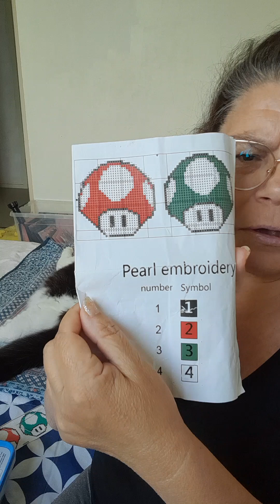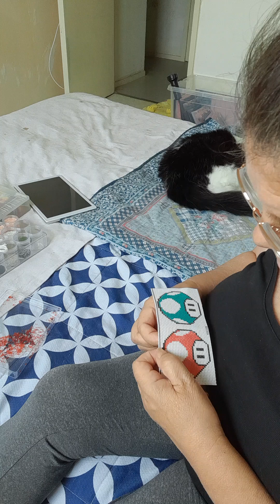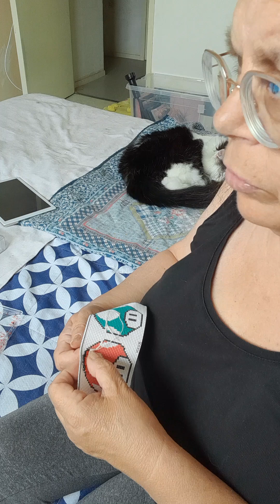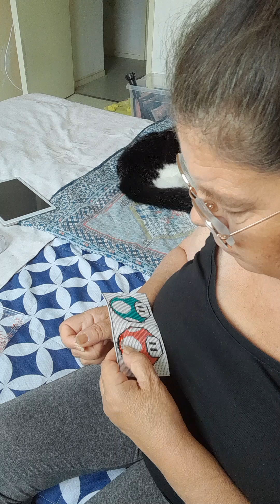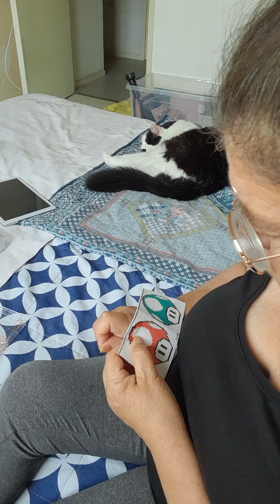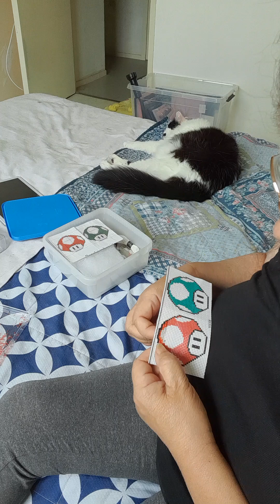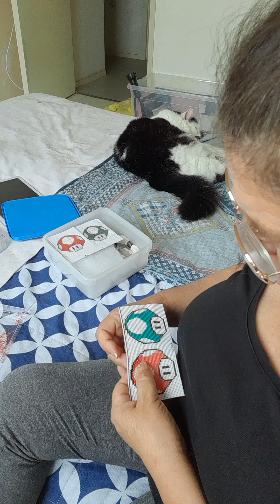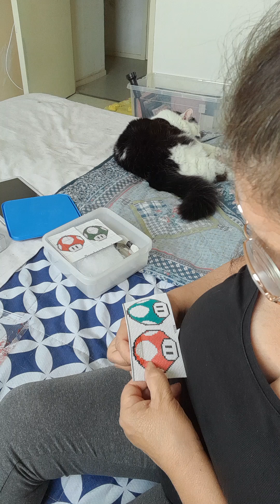mardi 23 juillet 2024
point de croix perlé avec vous partie 1.
partagez
commentez
likez